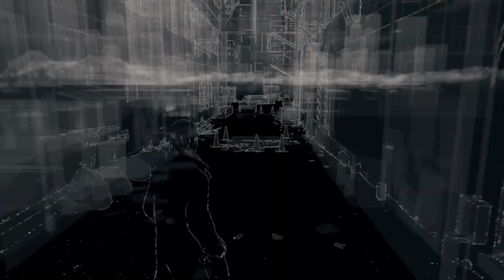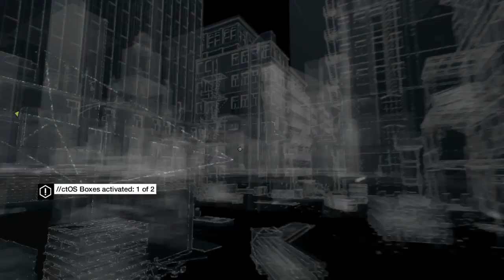Watchdogs Thanks for The Tip PS4 Gameplay